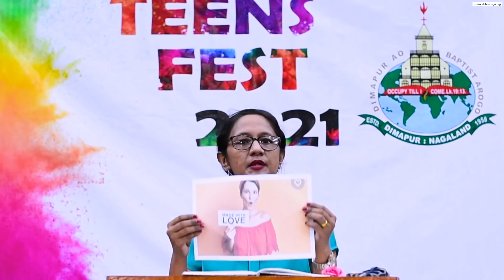Teens Fest Day 2 | CEM DABA | 29 July 2021